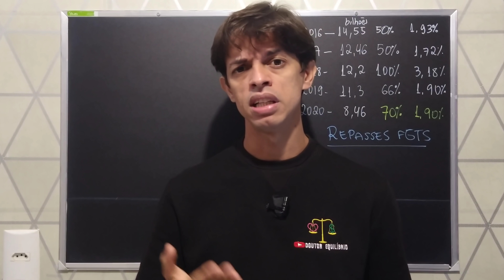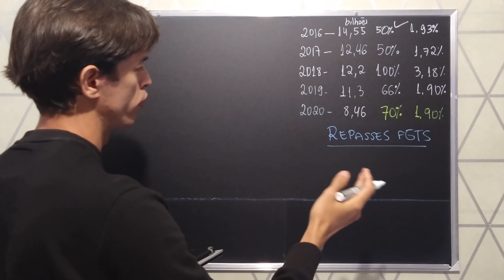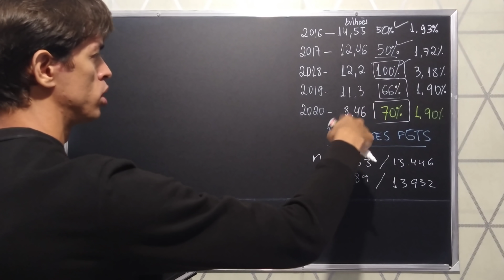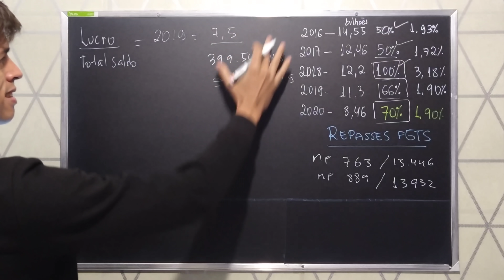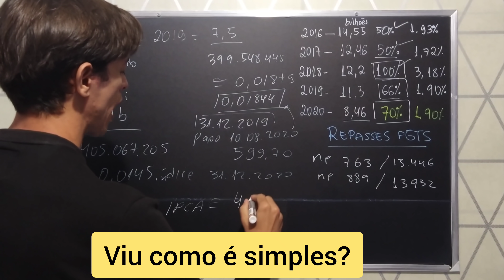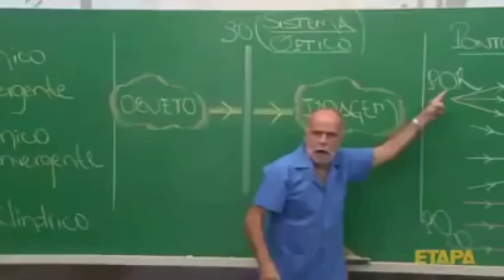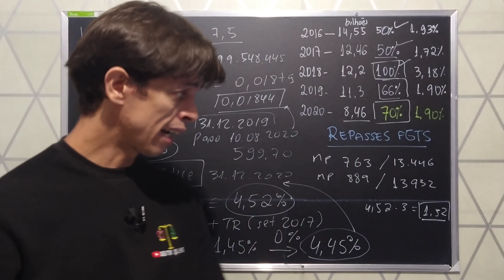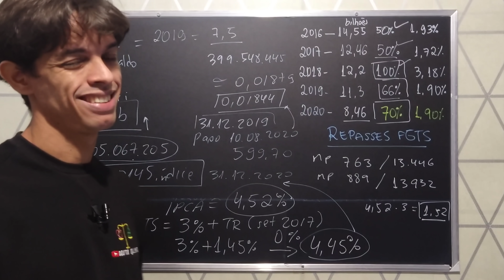O FGTS LIBERADO EM AGOSTO DEVE SER MAIOR | QUEM TEM DIREITO A DISTRIBUICAO DO LUCRO DO FGTS 2021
Nesse vídeo iremos explicar para você quem tem direito, quando será liberado e como você pode sacar o lucro do fgts. PIS 2021 FOI PAGO NO APP DA CAIXA. Entenda